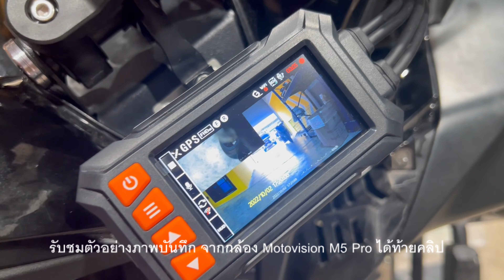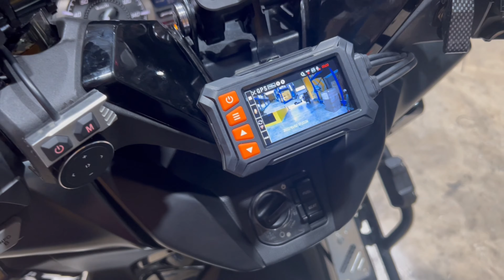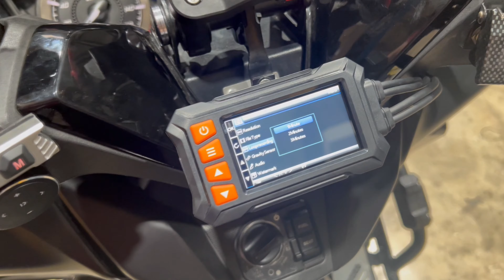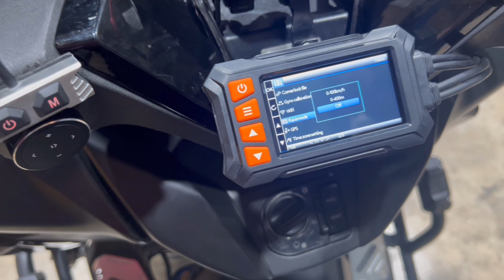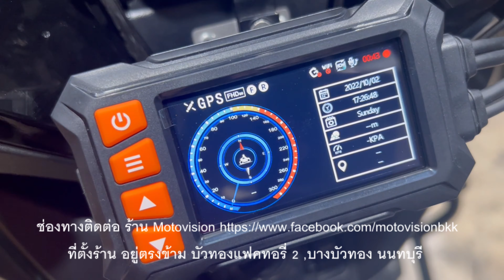รีวิวEP79 กล้องติดรถมอเตอร์ไซค์ Motovision M5 Pro ความคมชัดระดับ 2K ชัดกว่านี้ไม่มีแล้ว !!!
รีวิว ติดตั้ง ทดสอบการใช้งาน กล้องติดรถมอเตอร์ไซค์  Motovision M5 Pro ถ่ายได้สูงสุด ระดับ 2K พร้อม Sensor ของ Sony ชัดกว่านี้ไม่มีอีกแล้วครับ  รับชมจมแล้วใคร

สนใจติดต่อผู้จำหน่ายที่
📱 สนใจสินค้า inbox หรือ แอดไลน์ @motovision เข้ามาสอบถามได้เลยครับ
รายละเอียดสินค้ากล้อง M5pro
สตาร์ทรถปุ๊บ..ถ่ายปั๊บ 🚨 รุ่น M-5pro  Wifi กล้องหน้าหลัง 8,900 บาท ฟรีเมม 32 GB
✅ ป้องกันการชนแล้วหนี
✅มีหลักฐานเมื่อเกิดอุบัตืเหตุ 👫
❤️เรากล้าท้าให้คุณพิสูจน์❤️
💎กล้องหน้ากันน้ำ Full HD (มุมกว้าง 140º)
💎กล้องหลังกันน้ำ HD
💎หน้าจอ 3 นิ้ว
💎ถ่ายทุกครั้งที่สตาร์ทรถ ไม่ต้องกลัวลืม
💎ต่อเข้าแบตตัวรถ ไม่ต้องชาร์จ
💎ระบบลบไฟล์เก่าเอง เมมไม่เต็ม
💎มีประกันตัวเครื่อง 6 เดือน

ติดตาม ช่องทาง FB Fan Page ได้ที่